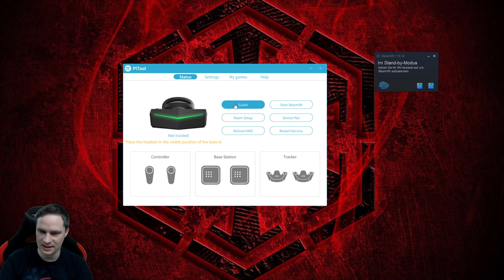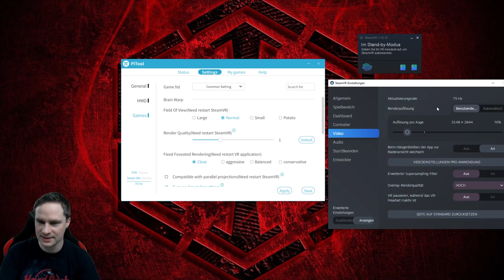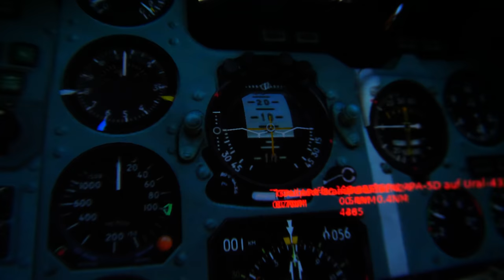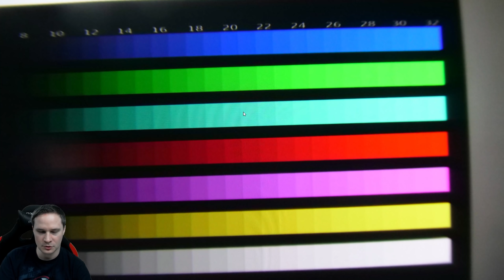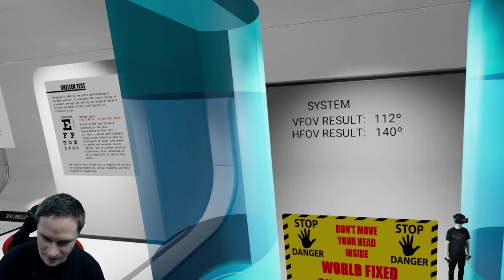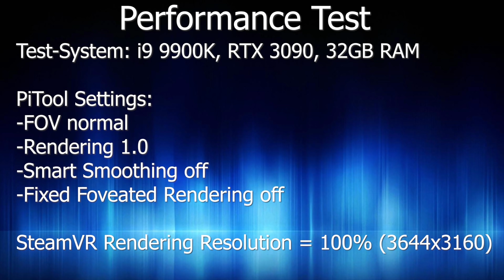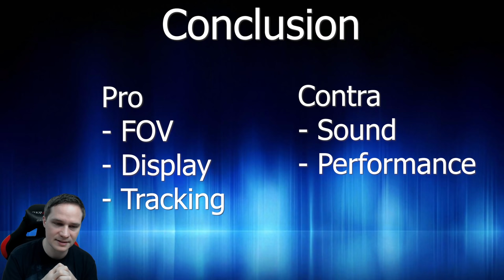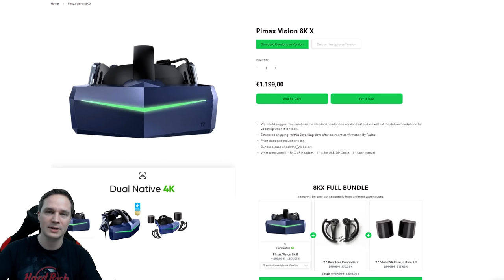Large FOV with sharp 4K displays - How good is the Pimax Vision 8K X VR VR headset? My review!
The Pimax Vision 8K X is a high-resolution 4K VR headset with a large field of view. In my review I go into the individual points and give you my conclusion at the end.

You can find information about the Pimax Vision 8K X

► Partner
vrforum.de
mixed.de